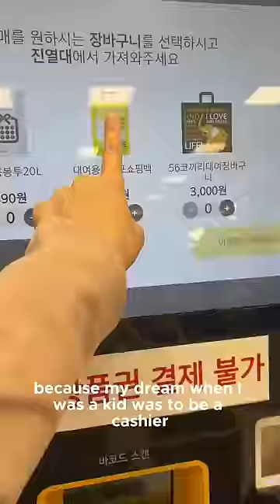this is why i don’t do cooking videos